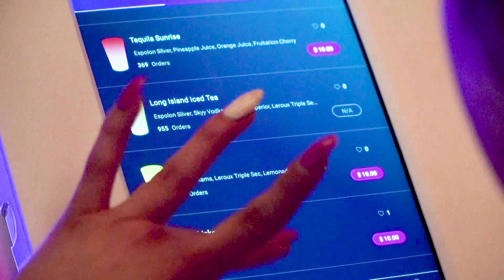Robot Chores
We’ve been dreaming up ways for robots to make life a little easier since the last century, and recent technological developments are making these fantasies a reality. So how could robots be part of our lives today?

It’s an age-old dinner party faux pas; enjoying the company of your guests so much that you don’t realise that dinner is currently being incinerated in your oven.
But this is a problem that could soon be a thing of the past, thanks to this robotic chef! Created by Morley Robotics, it’s expected to go on sale in 2018, with a set of delicious pre-loaded recipes to choose from.

And robots aren’t just handy around the house. This marine regiment is marching with a rather unusual comrade. The Legged Squad Support System, or LS3 for short, is part of the Marine’s ‘Advanced War Fighting Experiment’, seen here on a test mission.

From work to play, there’s now even a robotic bartender for those who like to get well oiled. The Vegas based-bartender is called ‘Tipsy’ - fittingly. And it certainly looks like it’s keeping the regulars happy.

 A symbiotic robot-human future… we’ll drink to that!